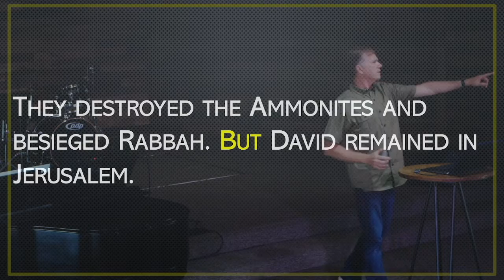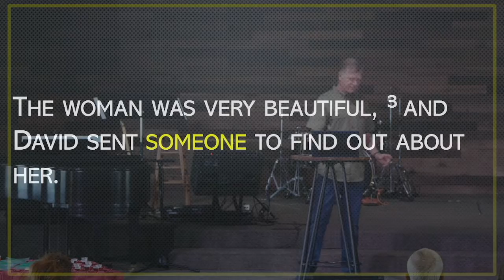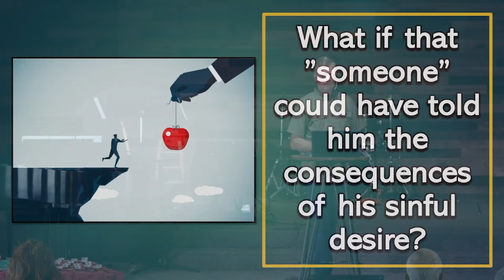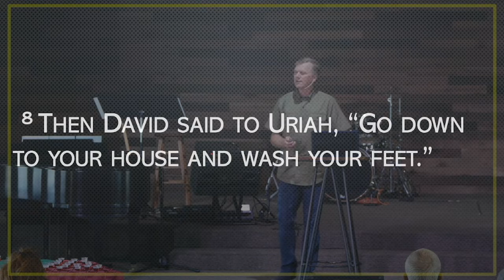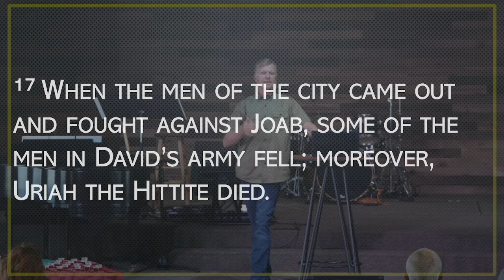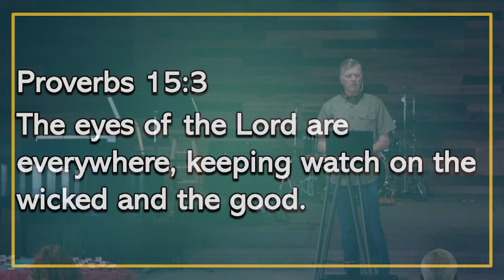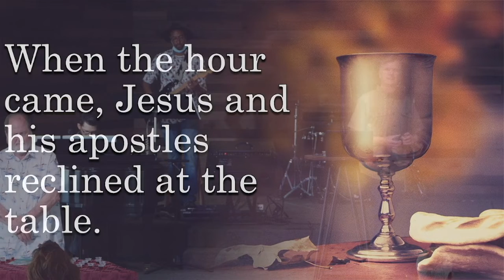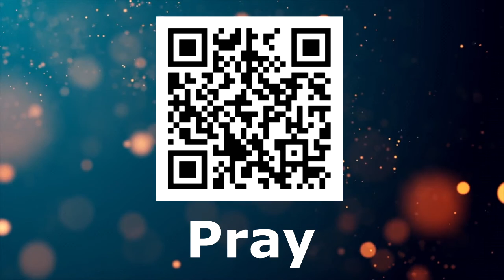Secrets Noticed - Sermon Only